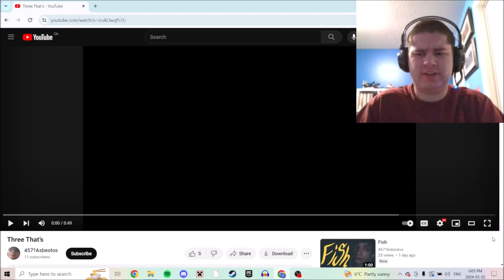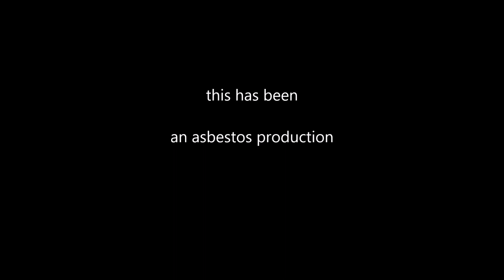Reacting to the video "Three That's" uploaded by 457?Asbestos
this is messed up that there is this guy who thinks that he can be me and is uploading youtube videos where he is stealing my videos pretty much